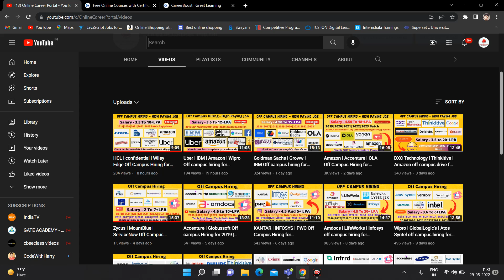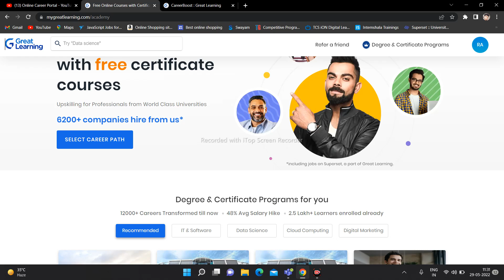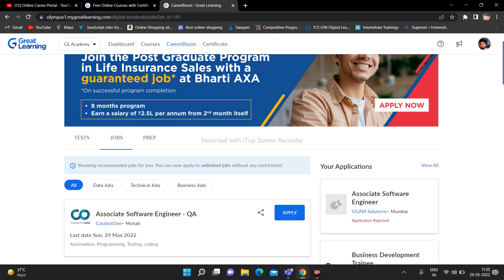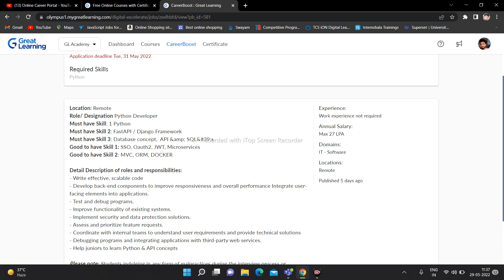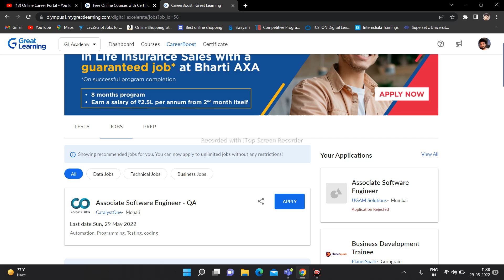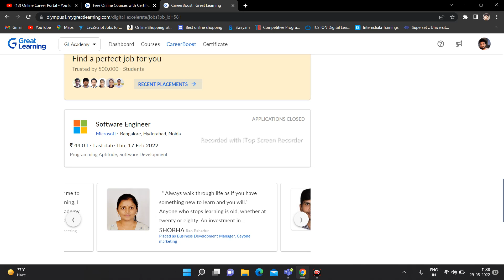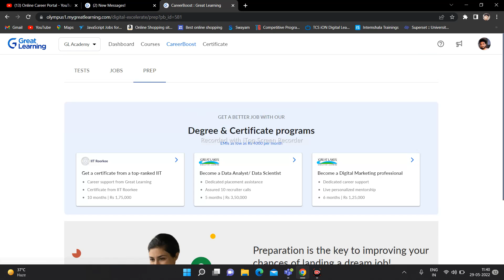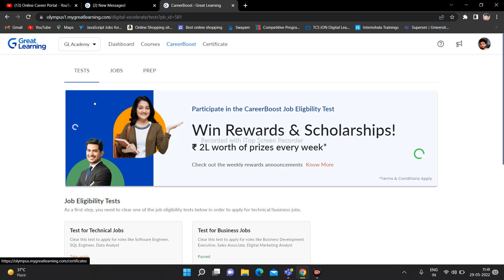100+ Jobs for freshers & experience also free courses with free certificate | 6.5 LPA Average Salary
100+ Jobs for freshers & experience also free courses with free certificate | 6.5 LPA Average Salary

Amazon Sell big Summer Sell Offer :

.wipro :
batch : Any Graduates

.mthree :
Batch : 2021|2022

Topic Coverd:
Hashedin by deloitte recruitment process
hashedin recruitment 2022
hashedin off campus
hashedin devops selection process
hashedin off campus 2022
ey recruitment 2022
hashedin exam pattern
ernst and young
job alert 2022
it jobs
recruitment 2021
recruitment 2022
recruitment 2023